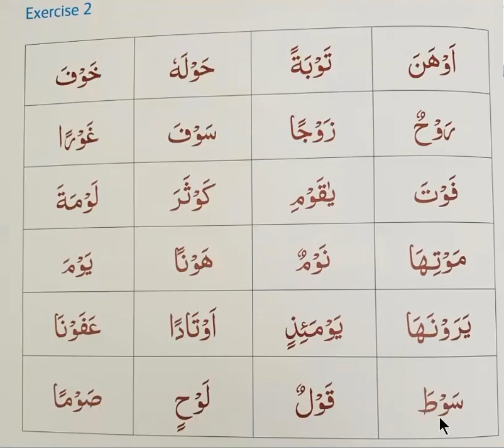Level 1 Qaidah page 42